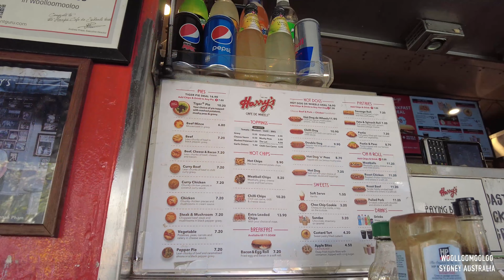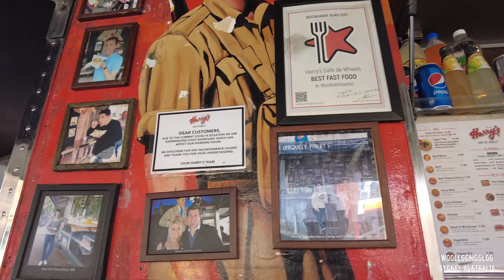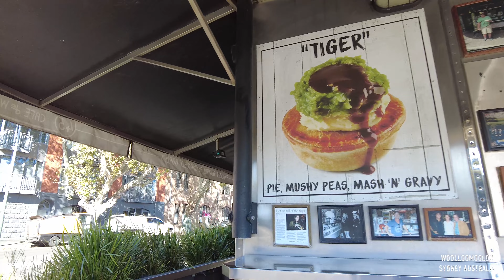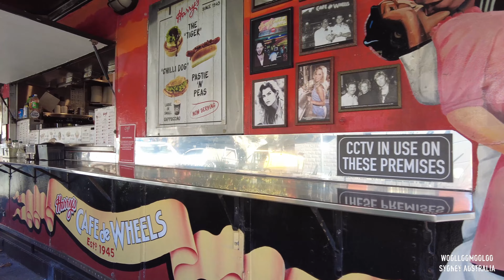WOOLLOOMOOLOO SYDNEY AUSTRALIA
Woolloomooloo is known for Finger Wharf, an old cargo dock that attracts a trendy clientele with fine dining, hip bars and water views on all sides. The Old Fitz Theatre showcases independent theatre and up-and-coming playwrights, and Artspace exhibits contemporary and experimental art. Laid-back pubs are found on residential streets. Locals head to Cook + Phillip Aquatic Centre to swim laps before and after work. ― Google